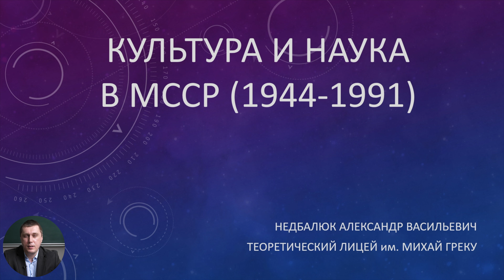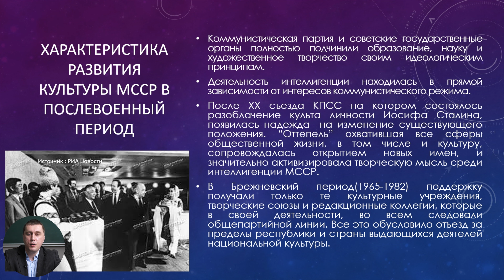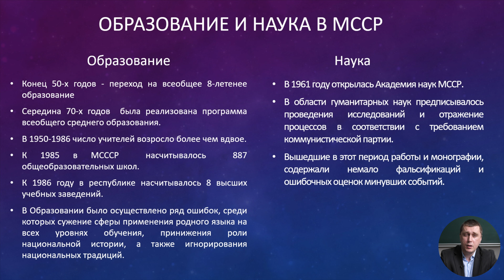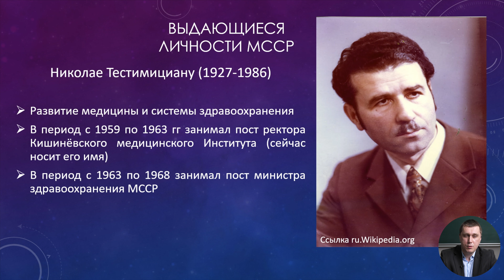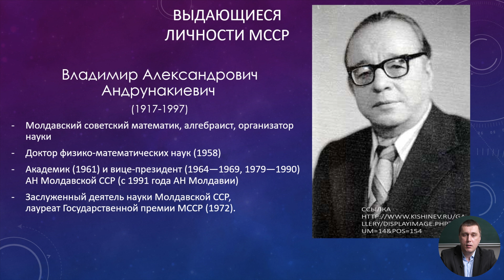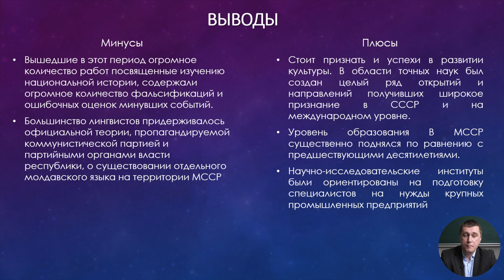9й класс; История румын и всеобщая история; "Культура и наука МССР 1944-1991"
Урок: Культура и наука МССР 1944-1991
Учитель: Nedbaliuc Alexandr